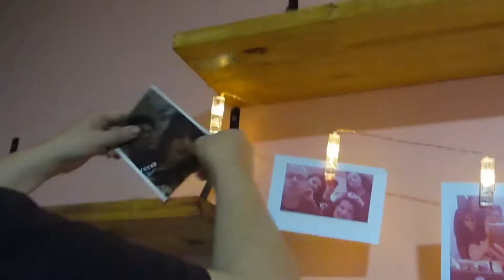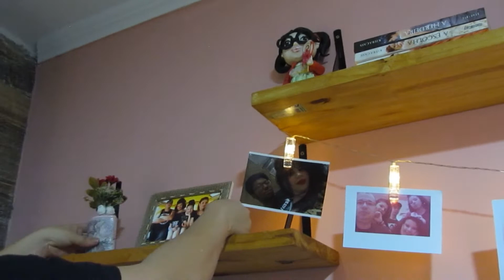FIZEMOS MUITAS MUDANÇAS NO QUARTO DAS CRIANÇAS COM PRATELEIRA E LED.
OI OI RIQUEZAS TUDO BEM COM VOCÊS?

E NO VIDEO DE HOJE VOU MOSTRAR PASSO A PASSO DE COMO FIZEMOS AS PRATELEIRAS DO QUARTO DOS MEUS FILHOS, EU TIREI AS PRATELEIRAS QUE JÁ ETAVAM LÁ PASSEI UM PRODUTO PARA PROTEGER PORQUE ESTAVAM MOFANDO ,DEPOIS DE PROTEGIDA COLOQUEI DEVOLTA E TAMBÉM PENDUREI UM VARAL COM PREGADORES DE LED PARA FOTOS.DEPOIS DECOREI TUDO COM QUE EU JA TINHA EM CASA ,EM SEGUIDA MEU MARIDO TRANSFORMOU UMA PIA VELHA DE MADEIRA EM DUAS LINDAS PRATELEIRAS COM FITAS DE LED QUE FICARAM UM ARRASO INSTALAMOS A PERSIANA QUE MUITO LINDA O QUARTO FICOU MUITO LINDO .ESPERO QUE GOSTEM DESSE VIDEO AH! E NAO SE ESQUEÇAM DE DEIXAR AQUELE LIKE BJSS ATÉ O PROXIMO VIDEO.